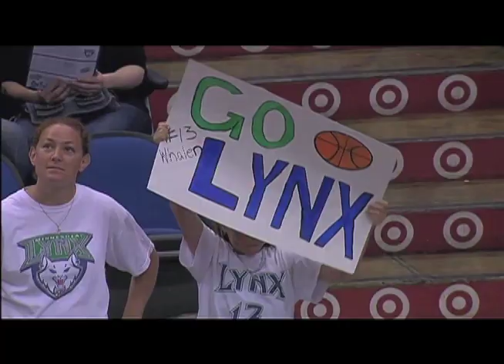Maya Moore "Nothing But Amazing!" High School, College, WNBA Champion, All-Star, Rookie Of The Year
Maya Moore - High School, College, WNBA Champion, Rookie Of The Year, All-Star "Nothing But Amazing".  Minnesota Lynx "Stand Up!"